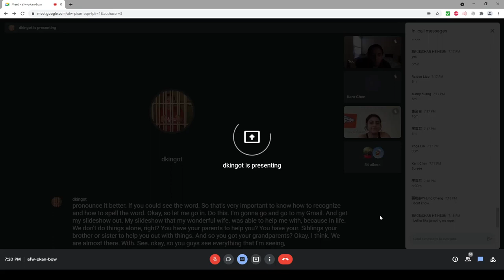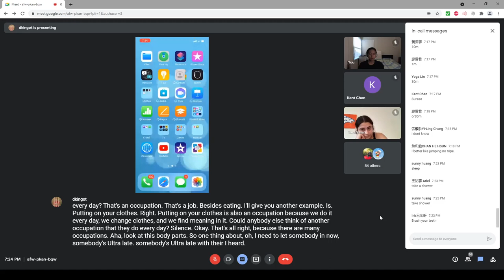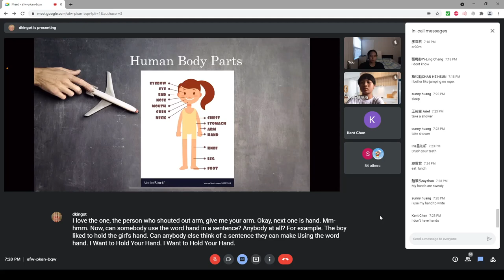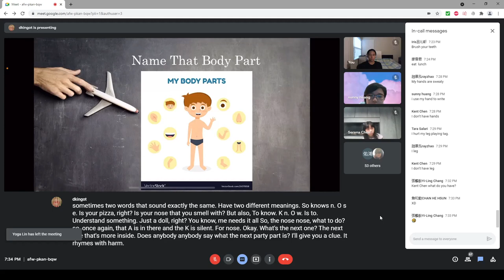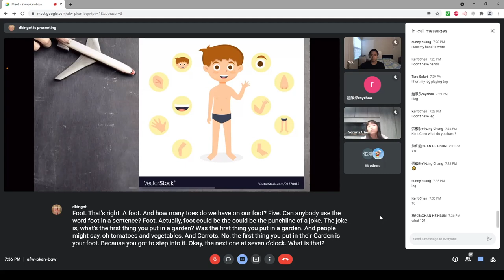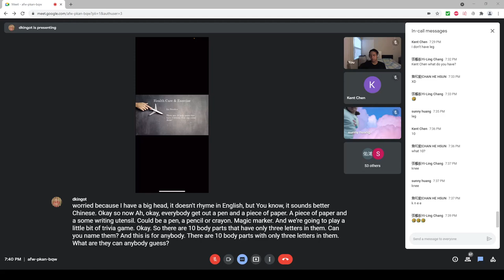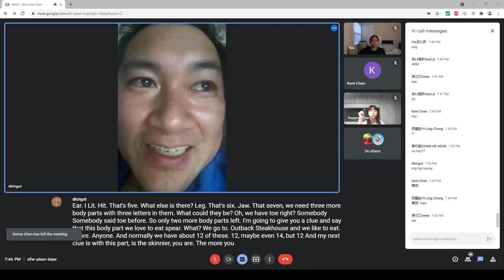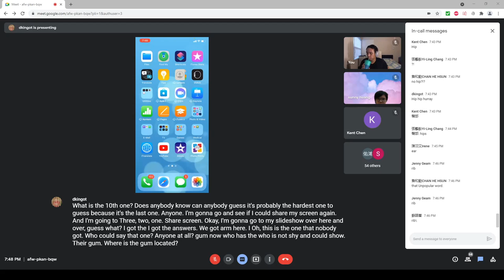3 Body Parts, English Camp, 5th-9th (1) , Day 2 , 7/14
2021 New Taipei City English Summer Camp